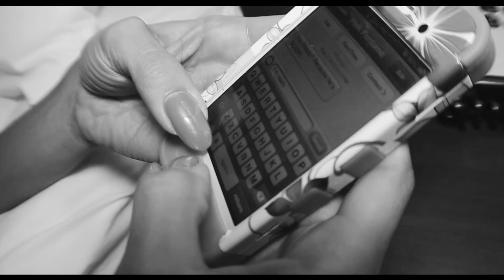Pink Fontaine feat. Talib "Ready Rock" Music Video (MASH Music)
Remix of the Fabolous featuring Chris Brown single "Ready" from the Pink Fontaine "Boardwalk Empire" mixtape available now. Additional vocals by Talib. Produced by The Runners. For promotional use only.

Follow on Twitter: @PinkFontaine @MASHMusic